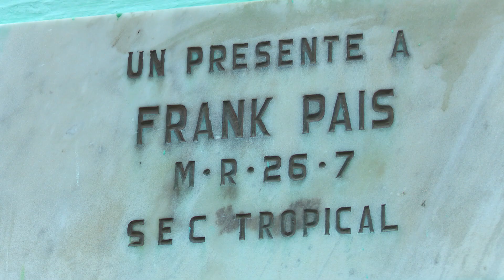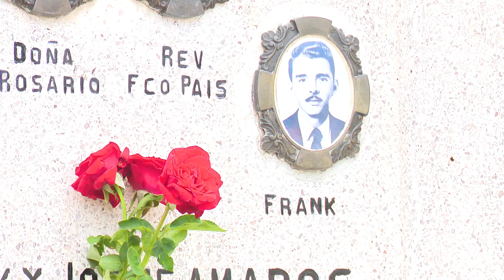Reeditan santiagueros peregrinación en tributo a los héroes y mártires de la Revolución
En fecha de tributo nacional a los mártires de la revolución, el pueblo de Santiago de Cuba reeditó la multitudinaria peregrinación que cada 30 de julio se realiza, en ocasión al aniversario 67 del asesinato de Frank País, y su compañero de lucha Raúl Pujols.